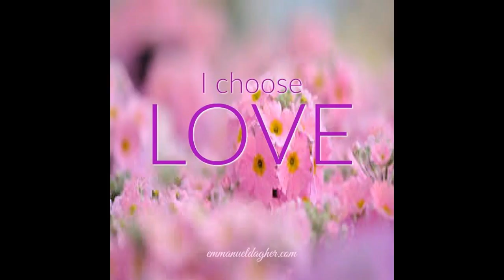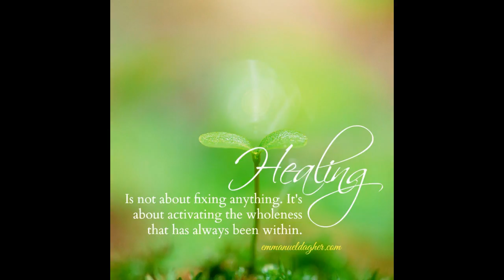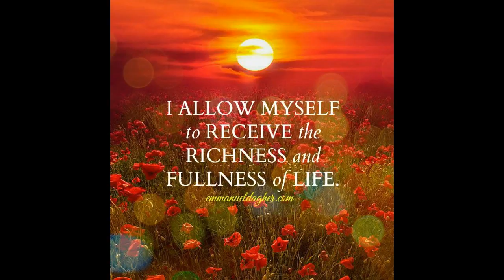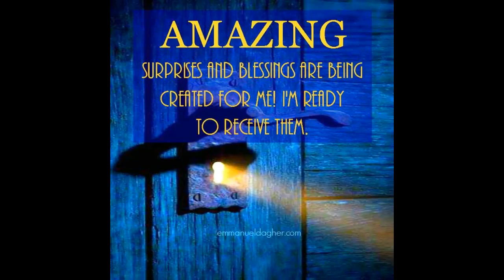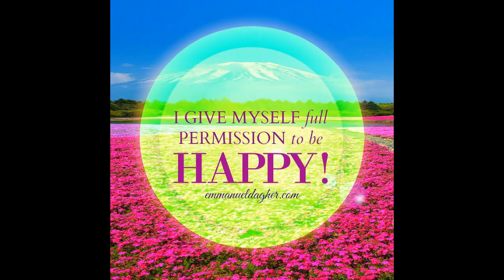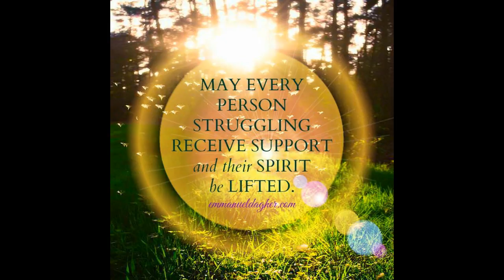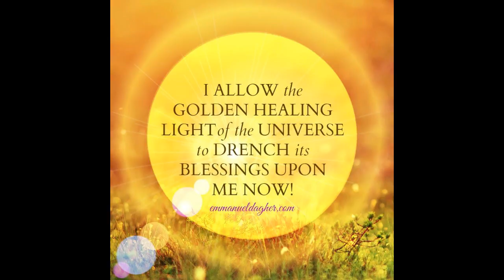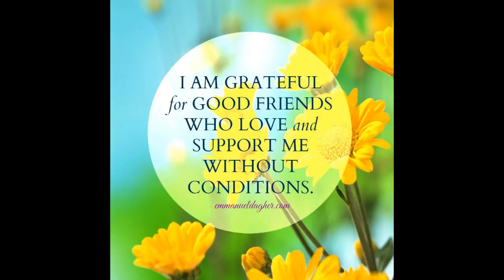THE UPANISHAD SERIES -TRANSFORMATION OF SEX ENERGY